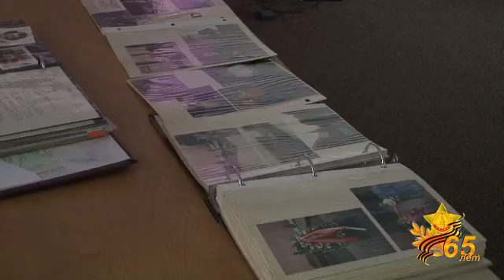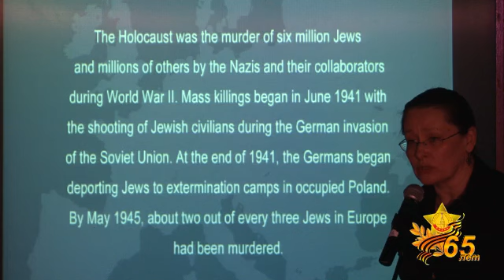Victory Day 2010.mp4